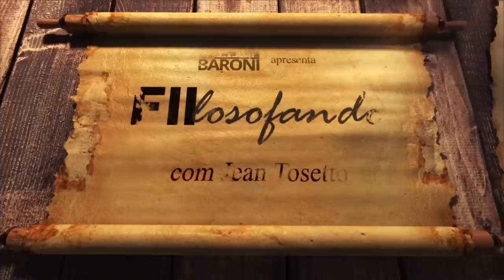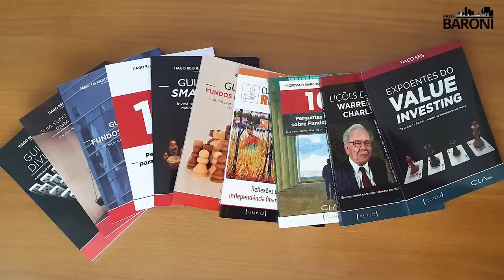INVESTIR É UMA JORNADA que você também pode trilhar | FIIlosofando 25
O e-book de sucesso de Felipe Tadewald, organizado por Jean Tosetto, finalmente ganhou a verão impressa pela Editora CL-A. Agora são duas opções para leitura.

Versão eletrônica

Versão impressa

Saiba como foi elaborado um dos livros de maior sucesso da Suno, desde a primeira conversa entre os autores, passando pela seleção de textos, pela elaboração de conteúdo complementar, pela ideia e execução de foto da capa até chega na revisão final junto ao editor Fabio Humberg.

De acordo com essa obra, se você tem capacidade de poupar pelo menos 10% da sua renda mensal para investir em FIIs e ações de empresas que pagam dividendos, então, no longo prazo, você pode atingir a independência financeira.

Leia também:

“Pai Rico, Pai Pobre - Edição de 20 anos atualizada e ampliada: O que os ricos ensinam a seus filhos sobre dinheiro” por Robert T. Kiyosak

“O homem mais rico da Babilônia” por George S. Clason

“Faça Fortuna com Ações, Antes que seja Tarde” por Décio Bazin